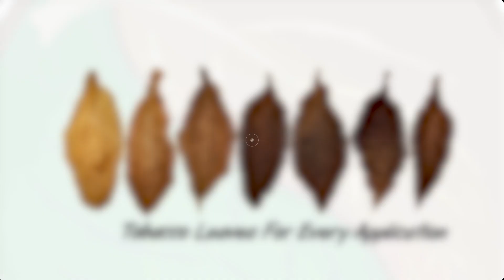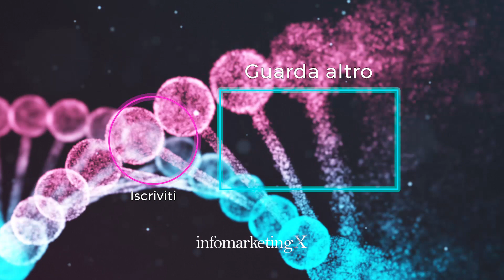Come la meditazione ti aiuta nel business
Come la meditazione trascendentale può aiutarti nel tuo business?

Nel nuoto come nel mio business, la meditazione ha sempre avuto un ruolo fondamentale consentendomi di raggiungere traguardi davvero impensabili.

In questo video voglio condividere con te un'esperienza incredibile e parlarti di questa meditazione trascendentale. Questa pratica se applicata con regolarità ti porterà benefici che indirettamente ti faranno mettere una marcia in più nel tuo business ( e non solo ).

Mik Cosentino, Dopo aver dominato il panorama natatorio nazionale ed internazionale frantumando record italiani e finendo sulle più importanti TV sportive come La Rai e Mediaset, vestendo numerose volte la maglia della Nazionale Italiana, oggi, dopo aver appeso il costume al chiodo, aiuta migliaia di persone ogni singolo mese a scoprire le strategie e tecniche di infomarketing che sono in grado di trasformare qualsiasi tipo di attività in un business altamente redditizio in grado di produrre più clienti, più soldi e più tempo libero.

E' autore per Mondadori con il suo libro Bestseller "La Bibbia Dell'Infobusiness" ed il fondatore del più grande movimento di infomarketer in Europa "InfomarketingX" che ha già permesso a migliaia di persone di prendere in mano la propria vita e cambiarla in meglio.

Solamente nell'ultima anno è stato citato e intervistato dalle più grandi testate giornalistiche tra cui "Corriere della Sera, Vanity Fair ed Huffington Post come "La Star del Web".

Quindi, se vuoi smetterla di prenderti in giro ed iniziare a fare sul serio, iscriviti adesso a questo canale in cui Mik ti aiuterà ad acquisire nuove competenze milionarie che ti daranno il controllo delle tue finanze e della tua vita.